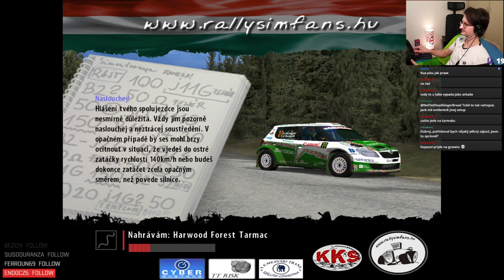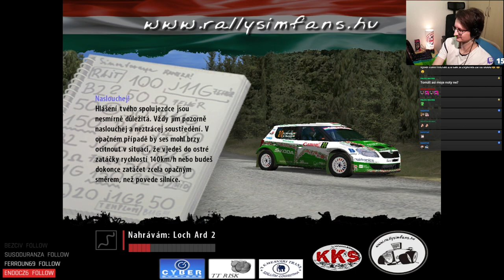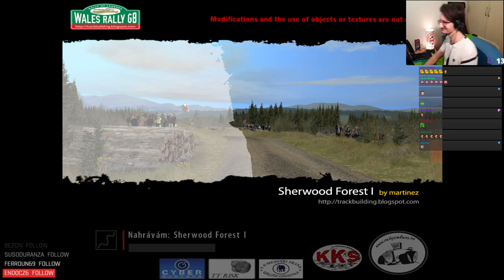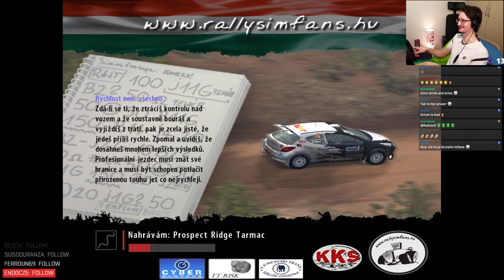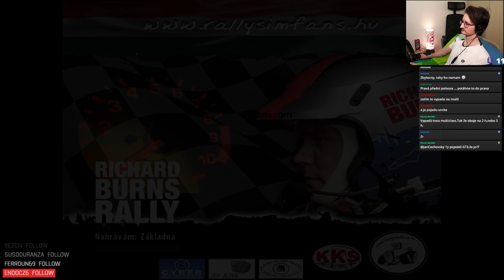TTR Schnek Rally 2024 - Round 4 (Ford Escort MK II)